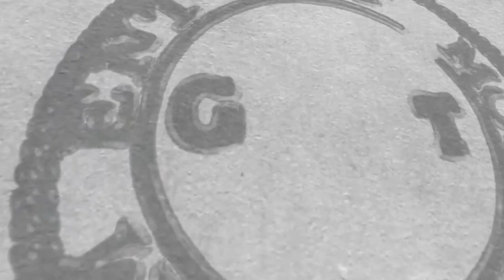Shewill Kennedy "Watch Your Mouth" [Official Music Video] shot